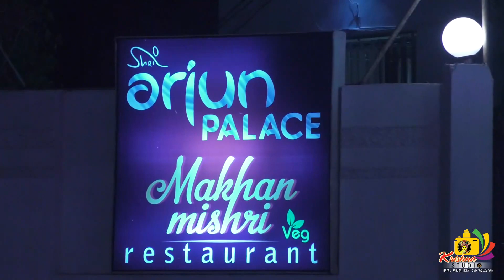Wedding Highlight Rohit Weds Saanvi wedding highlite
Wedding Cinematography
Wedding Highlite
Ronyratanpahuja photography